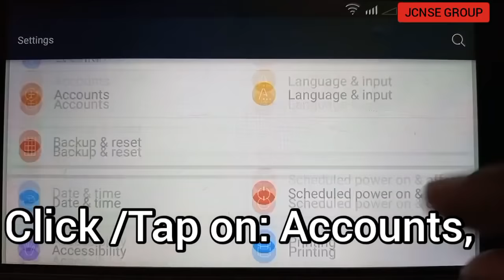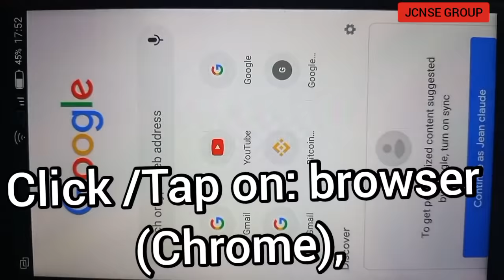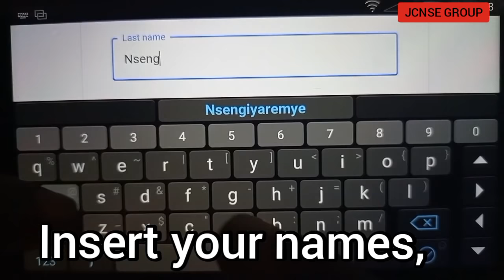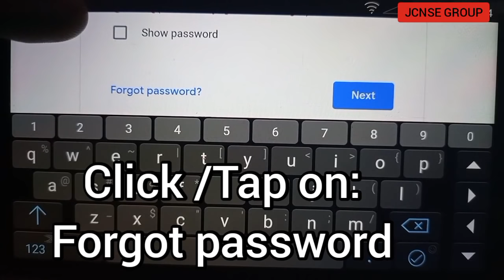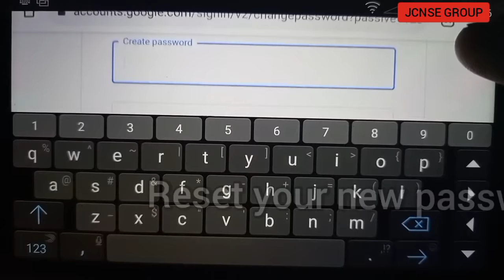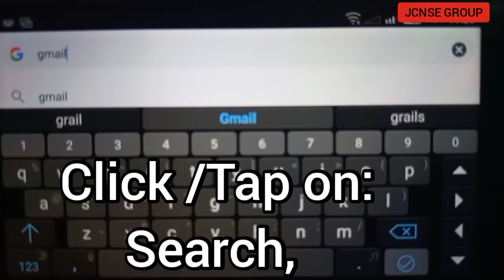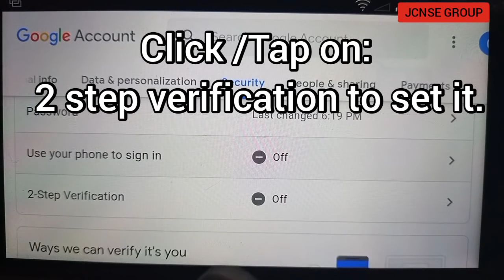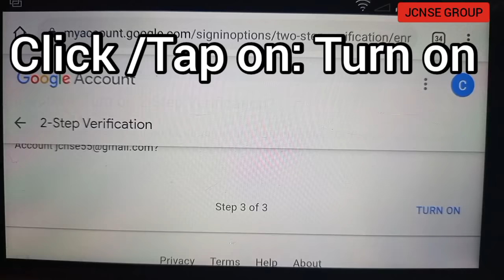Add, Recover and Protect a Gmail account | Ibyo wamenya kuri Gmail google account. JNUTG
The other related VIDEOS are in this video description below in RECOMMENDED VIDEOS/PLAYLISTS.

🔴JOIN OUR WHATSAPP GROUPS:
UTESO GROUP: ICT UPDATES1

🎥How to make money on YouTube - YouTube channel Tutorials:
🎥SOCIAL MEDIA Tips and Tricks, SOCIAL MEDIA Tutorials - Whatsapp, Facebook, Twitter,.

ITANGAZO:
Muhawe ikaze kuri
UTESO
N.B: Tubandikisha kuri PERMI Category na PROVISOIRE.
Izindi SERIVISI:
0. TUBAFITIYE LAPTOPS ZIGEZWEHO.
1.SERVICES Z'IREMBO
2.ONLINE SERVICES :UR, RSSB, MMI, NESA, REB,AKAZI,
3. kumenyekanisha no KWISHYURA IMISORO YA RRA
4.DUCURUZA UMURIRO DUTANGA NA FACTURE
5.TUBAFITIYE FLASH DISK ZIZEWE: 8GB, 16GB, 32GB
6.INVITATION & SAVE THE DATE
7.GUTANGA IBIREGO MU NKIKO(IECMS)
8.DESIGN OF SERVICE, STUDENTS CARDS,.
9. CCTV CAMERA
10. MIFOTRA Platform
11. TUBAKORERA COMPUTER MAINTENANCE
12. N'IBINDI.
Mutugane tubafashe Online:
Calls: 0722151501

🔴 * ABOUT ME *
I produce ICT tutorials to help people newly using ICT tools. I am here also to guide content creators all over the world to increase their revenue with YouTube, ...
This channel is all about helping people (newly using ICT tools) and YouTube creators with YouTube tips and tricks to succeed with their YouTube channel & Real life living.

Anyone who can help this activity such as: ideas, funds to run well the activity, can tell us in comments or on the address email